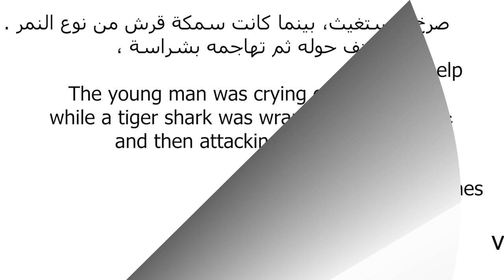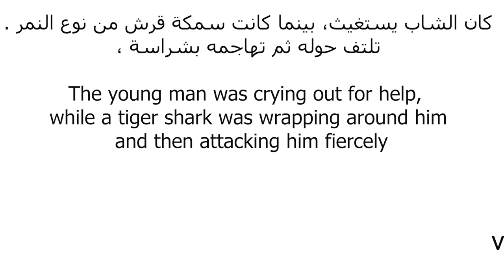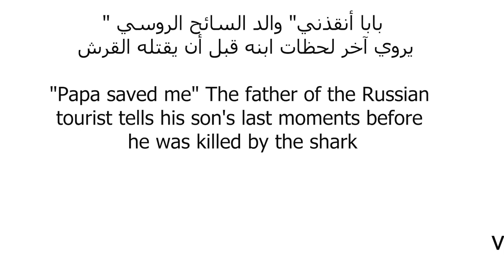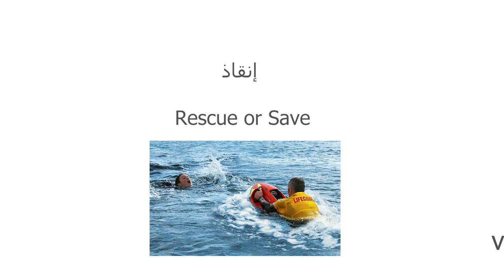سلسلة تعلم الانجليزية ( مفردات + تعابير + النطق ) - 05